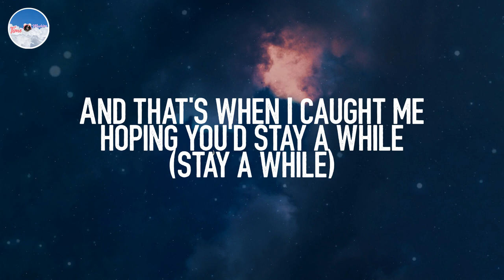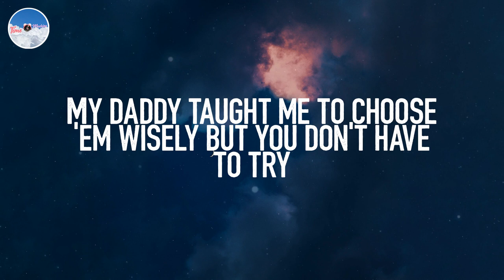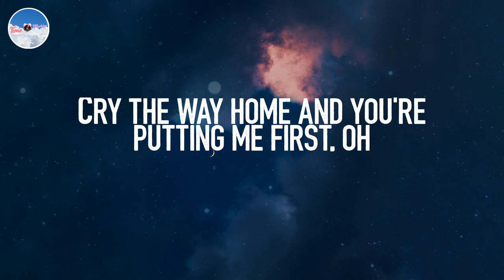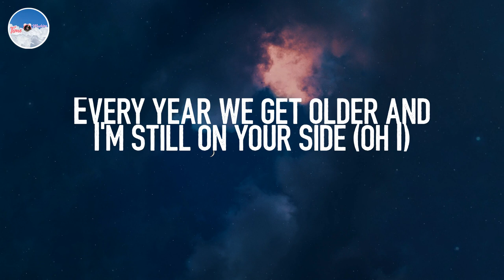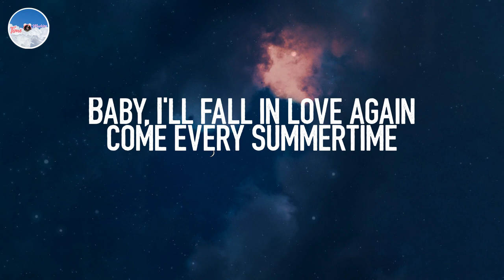Every Summertime - NIKI (Lyrics)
📘 Lyrics:
You were sweating bullets on the way to my dad's
And oh
You said, "baby, think we're moving too fast!"
I swear the magnolias flashed a smile (flashed a smile)
And that's when I caught me hoping you'd stay a while (stay a while)
Baby, I'll fall in love again come every summertime
Twenty-five and we're missing church
Cry the way home and you're putting me first, oh
Yeah, we just always know what to say
Mm
We're strolling down the boulevard
And dancing under streetlights
Oh, yeah
Hey, uh
With you
With you